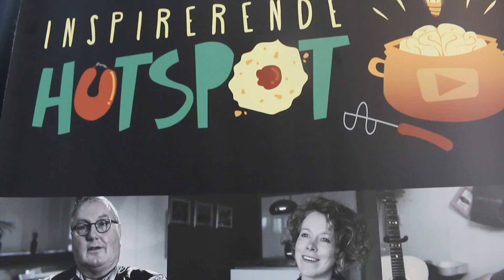Wat is Inspirerende Hutspot?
Voor iedereen die zich afvraagt: Waar komt de naam Inspirerende Hutspot nu vandaan? Heb ik hierbij een video gemaakt met de uitleg!
Daarnaast inspireren wij mensen om meer uit het leven te halen. Wij stimuleren mensen om verantwoordelijkheid te nemen voor hun eigen leven.
Want als jij verantwoording neemt over je eigen leven dan wordt jouw leven beter maar vooral mooier!